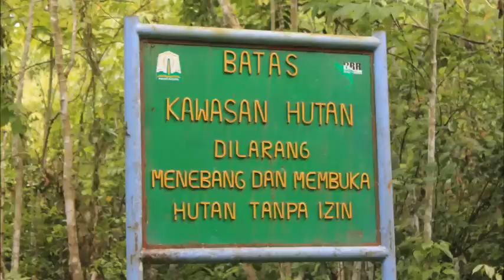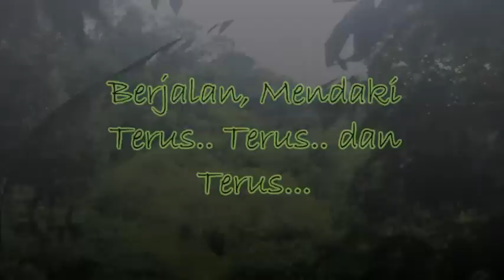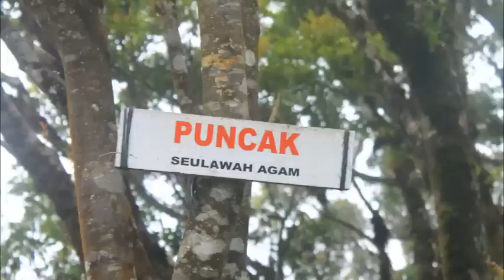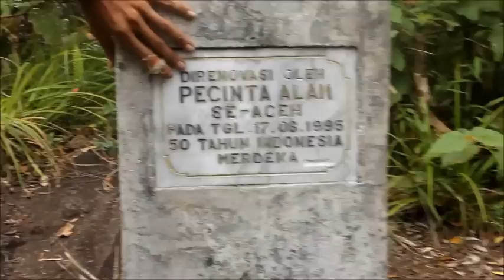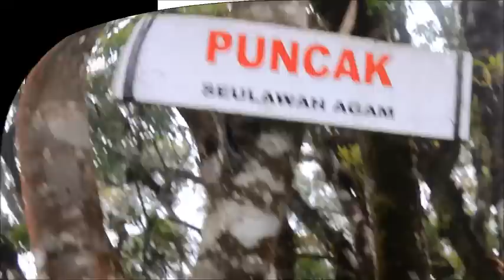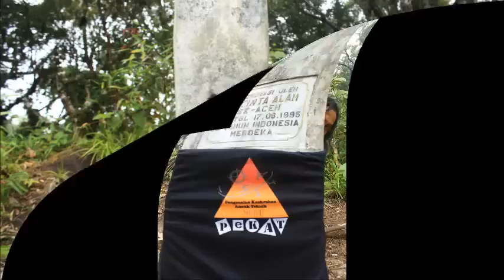Expedisi Gunung Seulawah Agam Aceh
Perjalanan Pendakian Gunung meurapi Seulawah Agam-Aceh Besar 4s/d 6 Oktober 2013.
Pendakian dilakukan oleh 5 Orang Mahasiswa Teknik Universitas Muhammadiyah Aceh, Kelompok Sahabat Lingkungan yang di motori semangat perjalanan 5 tahun yang lalu oleh senior Teknik , maka ada pengembangan jejak di mana dokumentasi serta Team yang berangkat merupakan Team Sahabat Lingkungan FT Unmuha Kelompok Idipenden dari KBMFT (Keluarga Besar Mahasiswa Fakultas Teknik)

Jalur Pendakian Umum Adalah
1. Pintu Rimba
2. Pintu Angin
3. Beringin 7
4. Halusinasi
5. Batu Gajah
6. Track Anjing
7. Puncak Pilar Seulawah

Namun Team SL Teknik,  Melakukan perjalanan dari jalur Utara, yang merupakan jalur extream yang dikenal, Dengan semangat Panji serta dedikasi dan kekompakan yang ulet dalam waktu 22 jam mereka tempus meraih puncak.
Wasalam ..